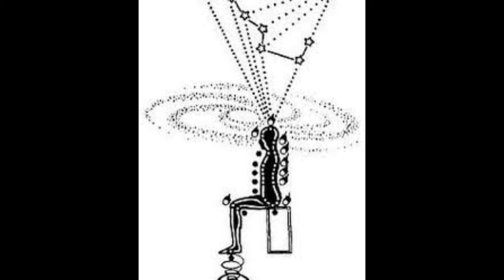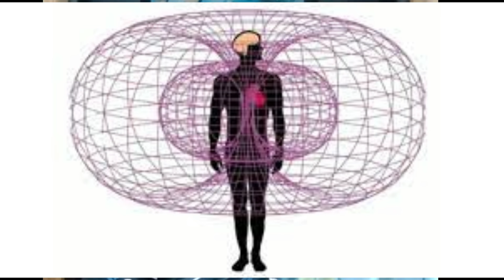DIFFERENCE BETWEEN KUNDALINI AWAKENING AND DESCENT OF GRACE OR SHAKTI, SPIRITUAL ASCENSION, CHAKRAS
I offer Kundalini Consultancy services and Dream Interpretation services through mail and live meetings too.

In this video I discuss the difference between how energy energy works when it starts at the head region and how it works when it starts at the base of the spine.

the link to the video on types of kundalini risings is given below: